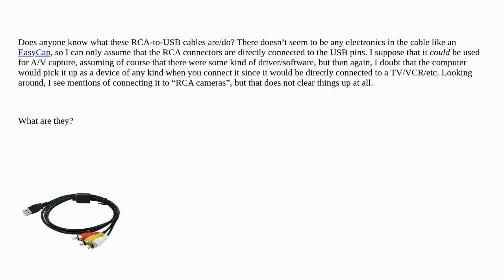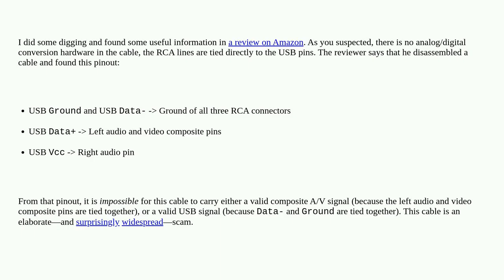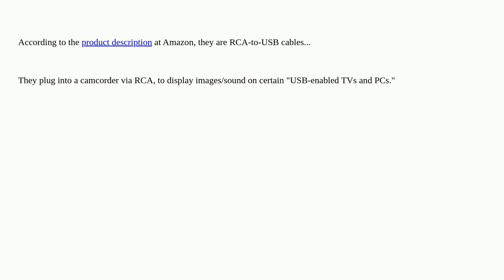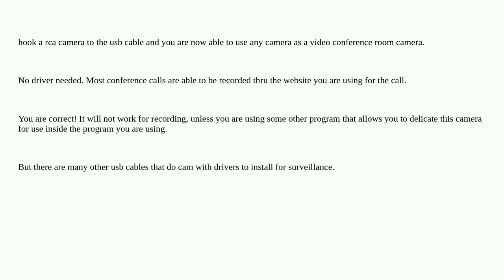3–RCA-to-USB Cable?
3–RCA-to-USB Cable?

  video-capture cable